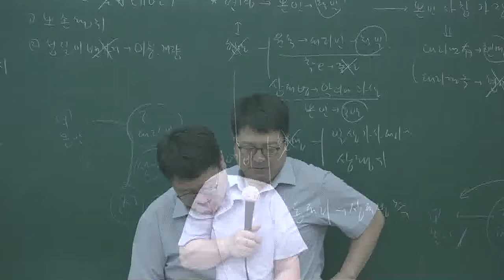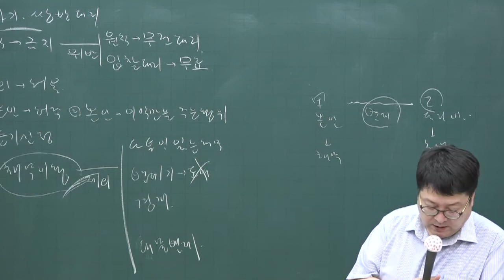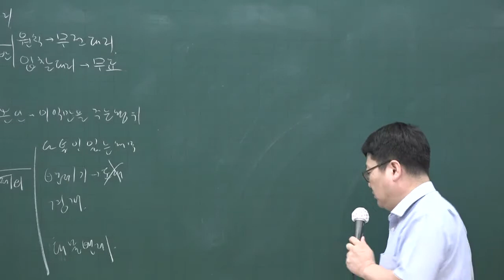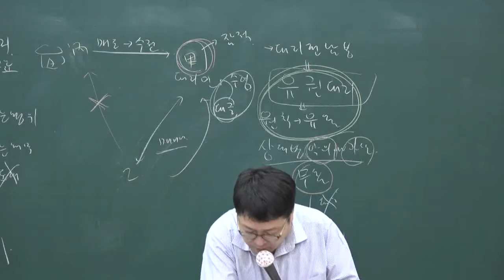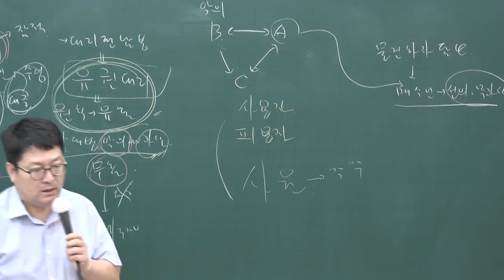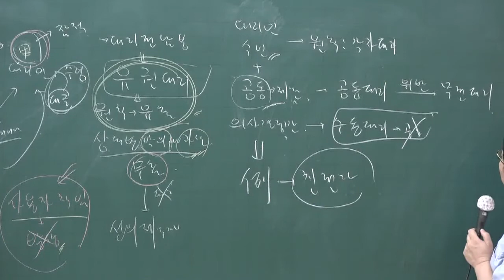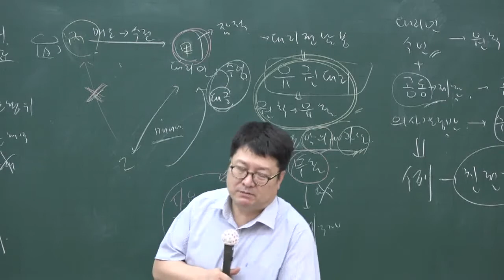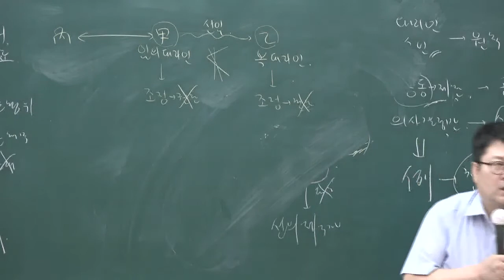[공전무] 2020년 공인중개사 민법 문제풀이과정 7-8